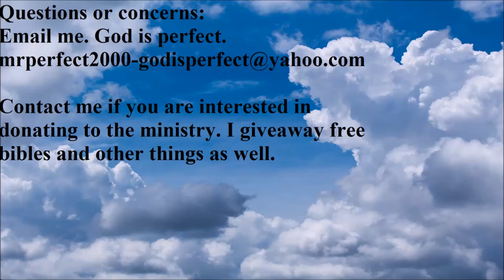Taking your kindness for weakness.